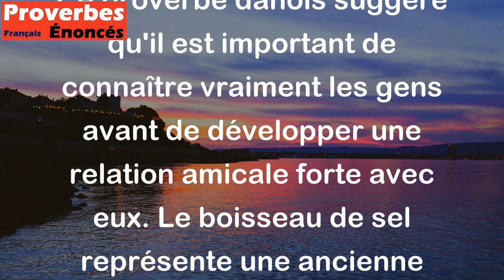Mangez un boisseau de sel avec autrui, avant que de vous lier d'amitié avec lui. - Proverbe Danois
Ce proverbe danois suggère qu'il est important de connaître vraiment les gens avant de développer une relation amicale forte avec eux. Le boisseau de sel représente une ancienne tradition de partage d'un aliment de base avec les autres pour montrer sa confiance. En partageant le sel avec quelqu'un, cela montre que l'on est prêt à se confier à cette personne, à partager des choses importantes avec elle et à développer une amitié durable. Mais le proverbe conseille également de ne pas se laisser duper par les apparences et de vérifier véritablement les intentions de la personne avant de lui accorder une confiance totale.